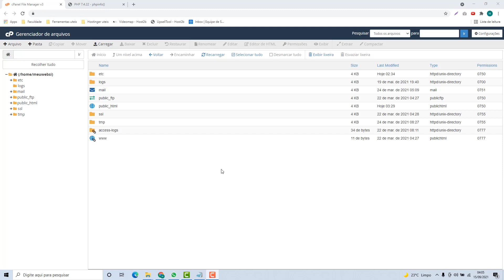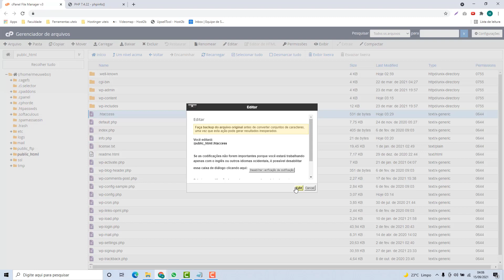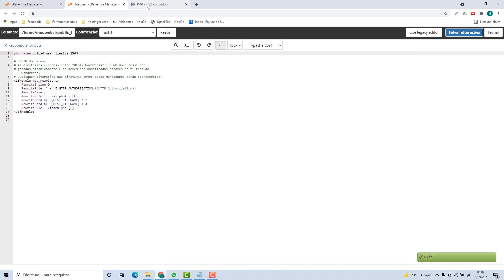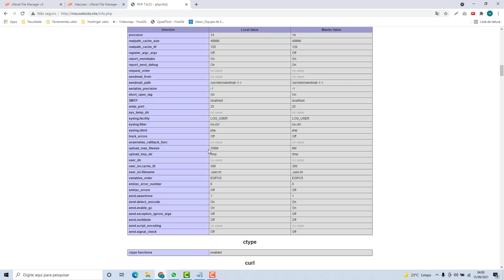Como Aumentar o Upload Max Filesize na Velozhost – rápido e fácil – 2022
Aprenda Como aumentar o Upload Max Filesize na Velozhost facilmente e em poucos minutos